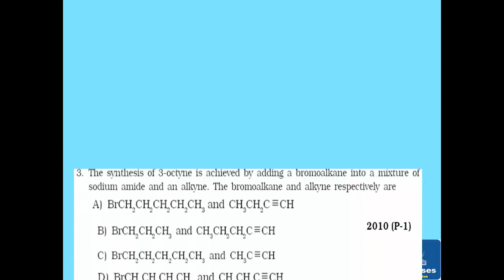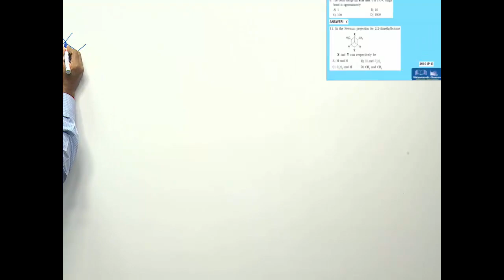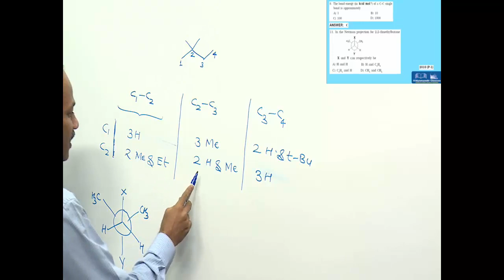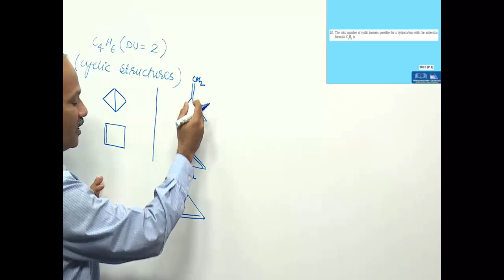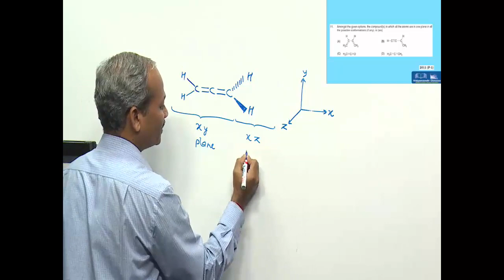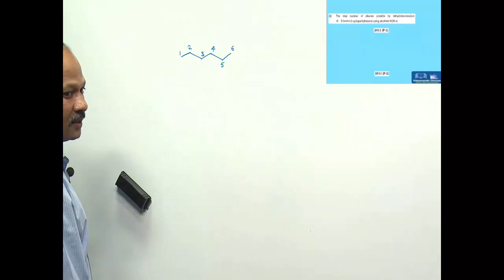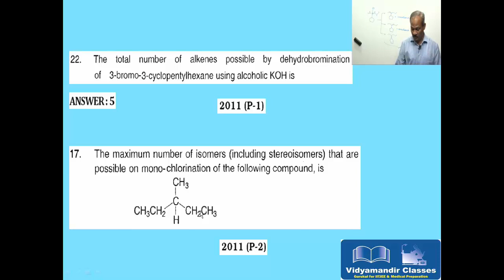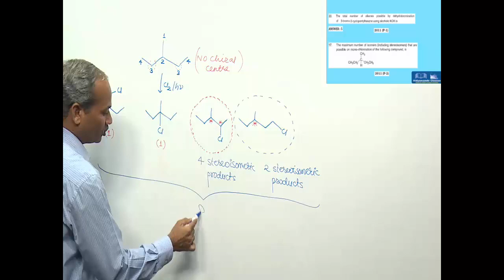Organic Chemistry JEE Advanced Questions Syllabus Analysis from 2007 to 2018 - Part 3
Narendra Bhaiya, chemistry faculty of VidyaMandir Classes, is going to analyze all organic chemistry questions that appeared in JEE advanced from 2007 to 2018. Just take a notebook & pen, and write down the topics.

Ask your questions or doubts at comment section, Narendra Bhaiya will explain here.